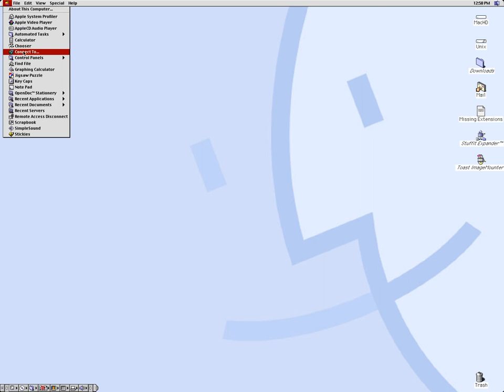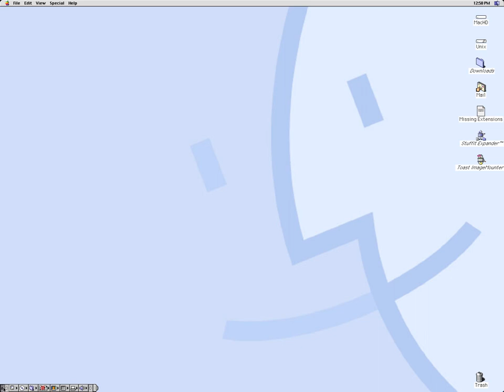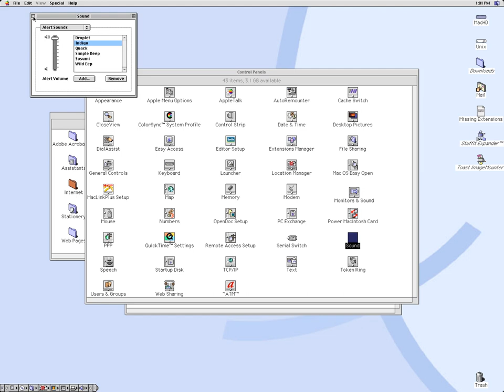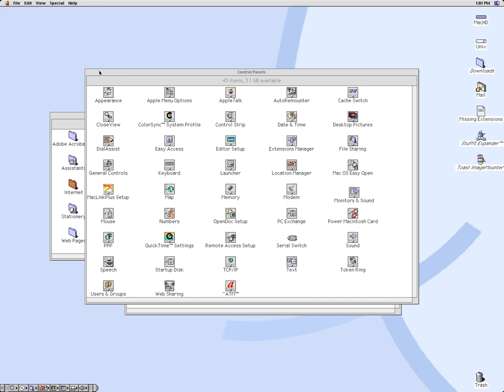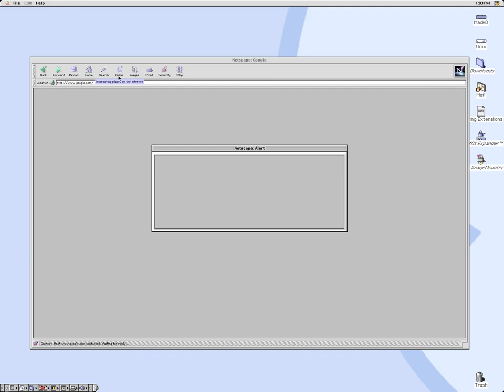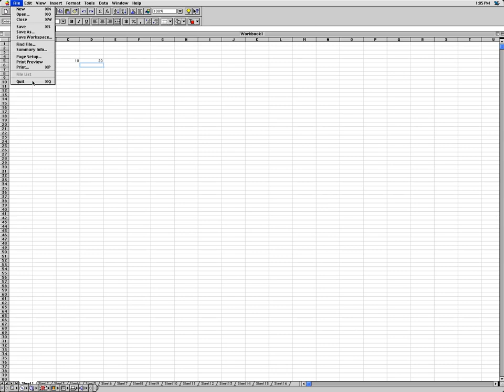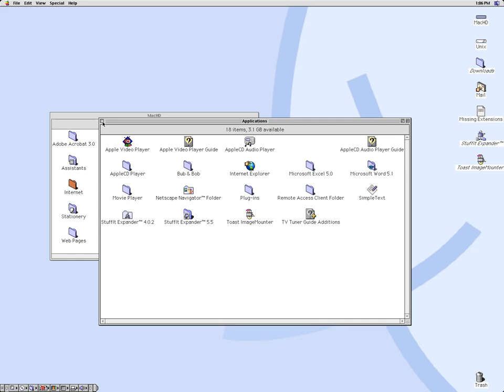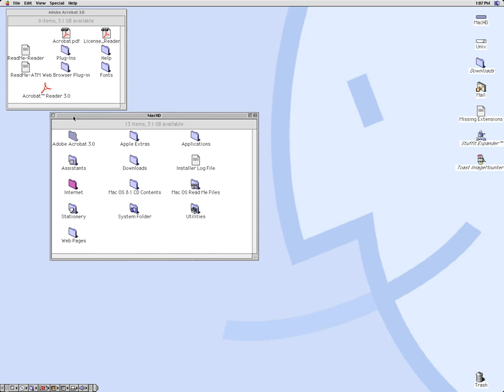MacOS 8.1 (m68k) running under Basilisk II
This is last full version of MacOS to run on Motorola 68k based Apple Macs, before Apple ended support after completely switching to PowerPC based systems. MacOS whilst being in common use at home, found strong markets in business within the publishing and music production industries. MacOS was also considered by many to be an extremely user friendly operating system and actually lacked things like a native command line.